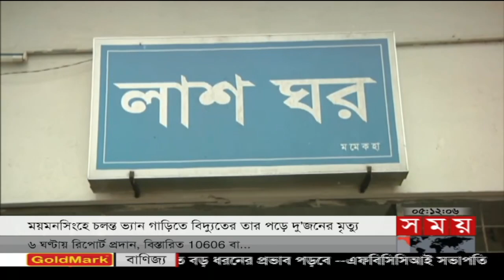সময় সংবাদ | বিকাল ৫টা | ২১ মে ২০২২ | Somoy TV Bulletin 5pm | Latest Bangladeshi News